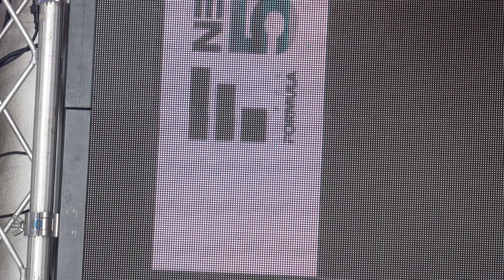2024 SUPER FORMULA Rd.6/7 FUJI RQ10/E 笠原美香 スーパーティラノサウルスレースPR 土曜レースクイーンステージ 4K